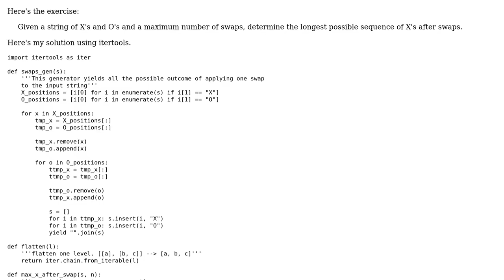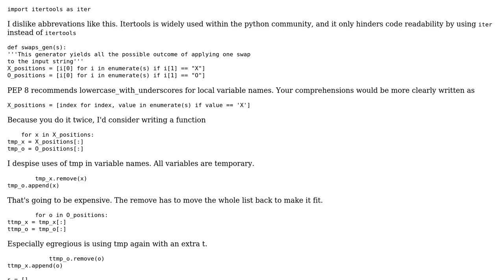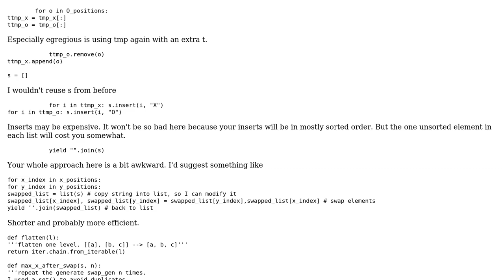Criticize my first attempt at using the itertools module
With thanks & praise to God, and with thanks to the many people who have made this project possible! | Content (except music & images) licensed under CC BY-SA | Music | Images & others | With thanks to user Winston Ewert user rahmu and the Stack Exchange Network Trademarks are property of their respective owners. You are responsible for your own actions.